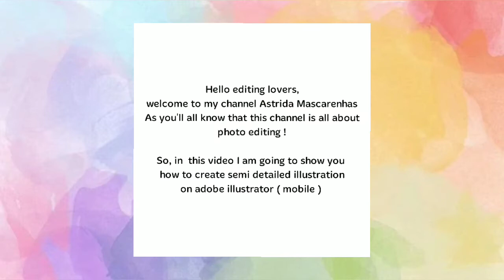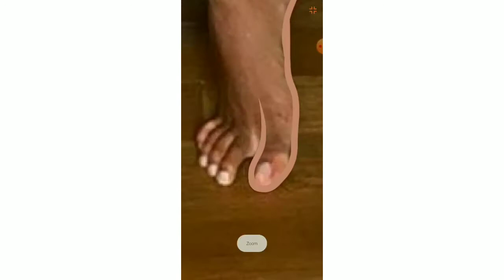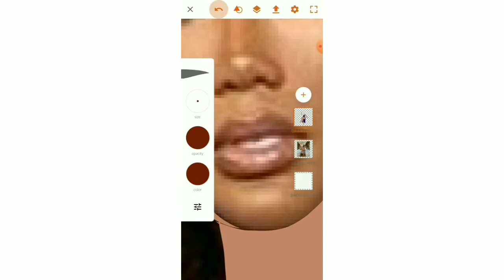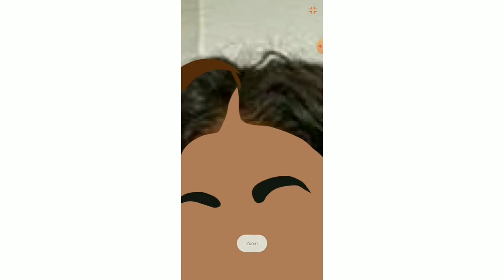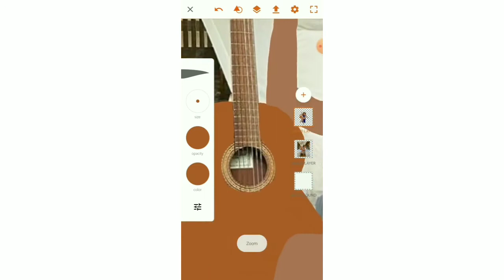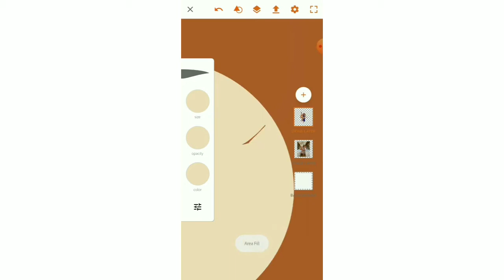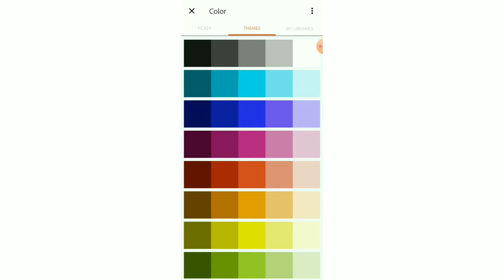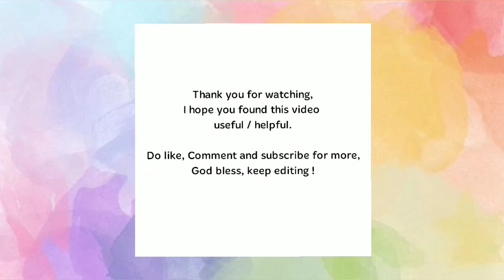Semi detailed Illustration | Adobe illustrator Draw | Digital art Tutorial for beginners | Ep 2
Hi everyone,

this video is about a semi detailed Illustration which I have drawn for beginners who would like to learn Digital art.

it's a simple Digital art I have drawn with my fingers on the app adobe illustrator Draw ( on mobile ) as I didn't had a stylus pen and yes it's possible.

please watch the it full and keep notes of the video.

📍PHOTO'S USED

📍MUSIC USED